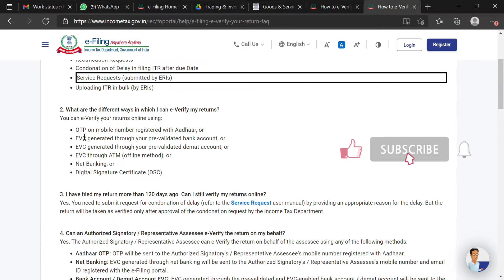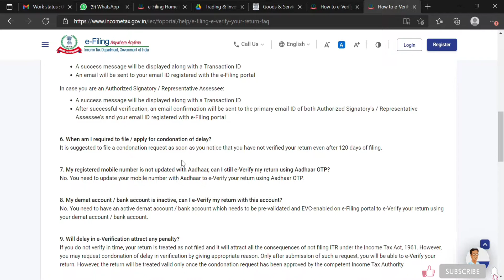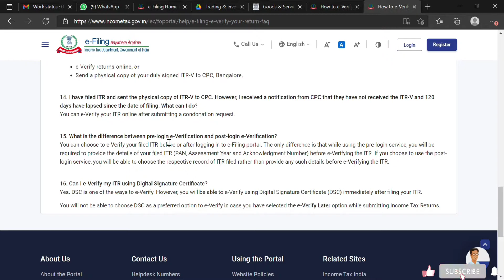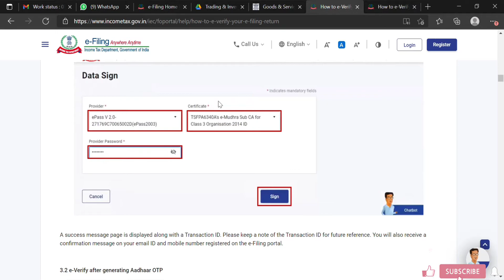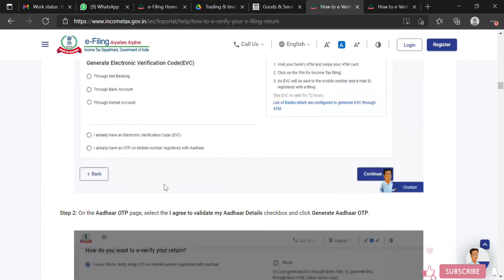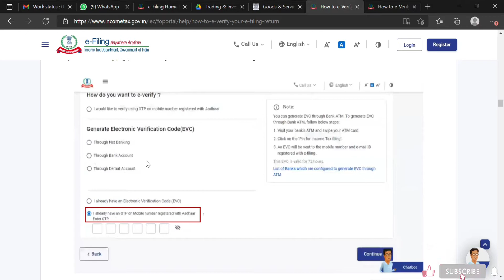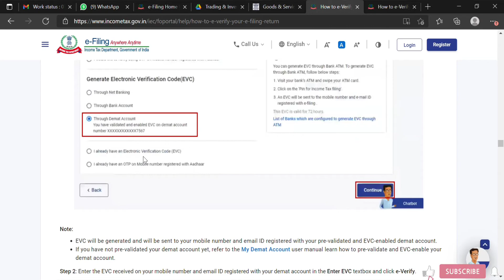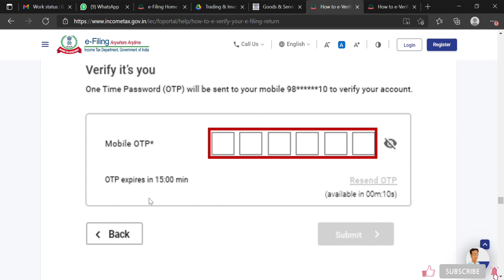How to e-verify income tax return | Aadhar OTP | EVC | DSC | In tamil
Check for how to e-verify income tax return using Aadhar OTP or EVC or DSC in tamil

Hello VA community,

VARTHAGA ARTHANGAL FIN & TAX UPDATES 🗞💲🇮🇳
A Group which believes in achieving Financial Freedom

Fin Hastags for you...

related...

ABOUT:
VARTHAGA ARTHANGAL is a channel based on finance and business solutions.